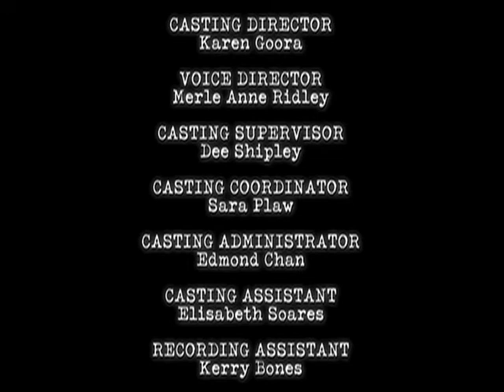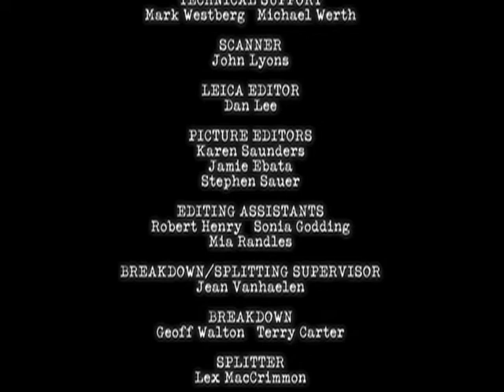Jacob Two-Two: Jacob e la muffa mangiona - Ep. 13